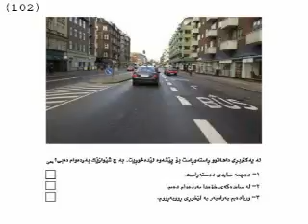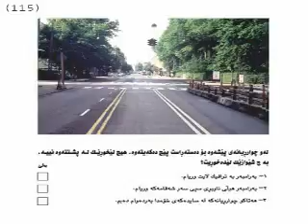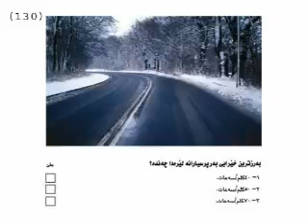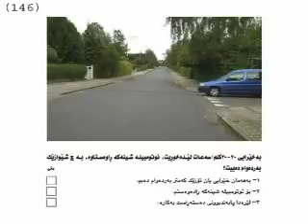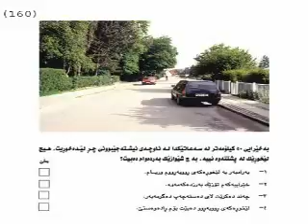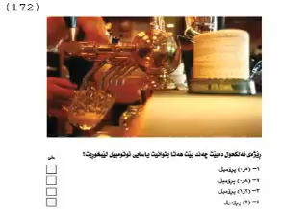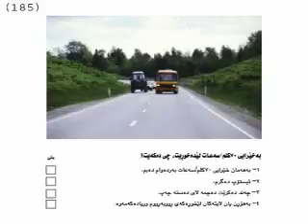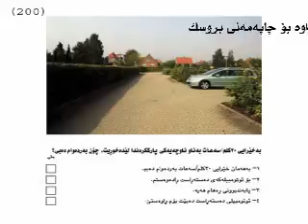٤٠٠ پرسیاری تێۆری بەشی چوارەم